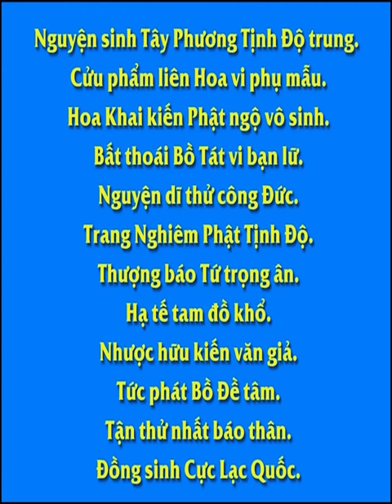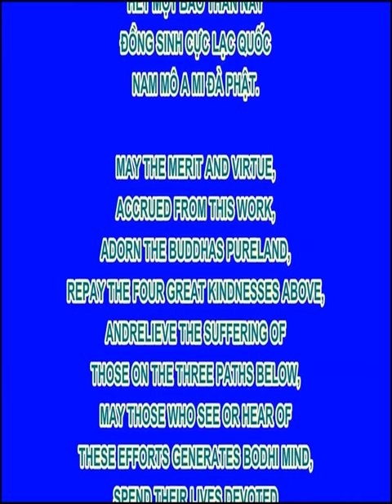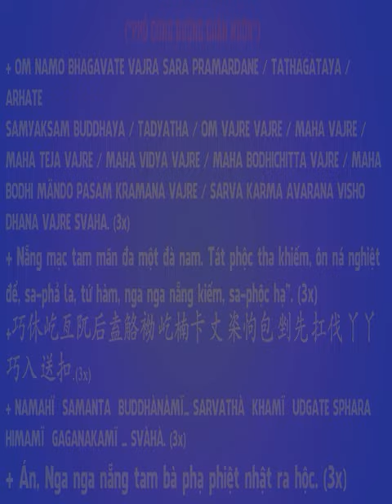Bệnh Nghiệp Chướng, Hòa Thượng Tịnh Không